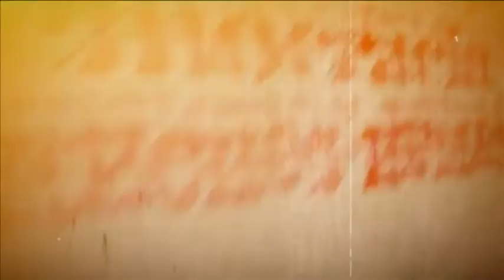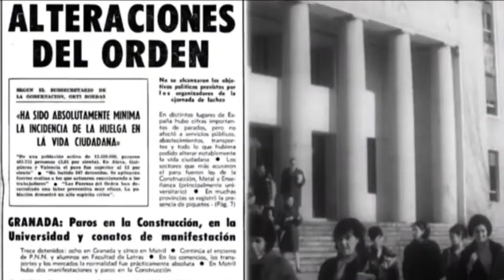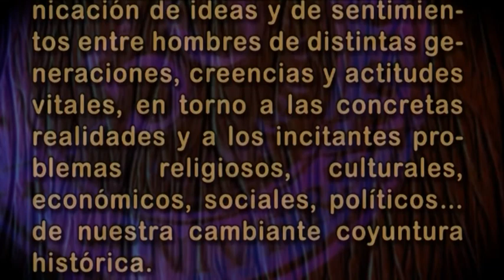19-07-2013. NOTICIAS. Cuadernos para el diálogo.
NOTICIAS. Cuadernos para el diálogo.

Hace ya 50 años que salió a la calle el primer número de una revista llamada Cuadernos para el diálogo. Una revista que abrió un espacio para la reflexión política y el diálogo entre distintas tendencias e ideologías, lo que supuso un revulsivo en la España de los últimos años del franquismo.

Participan:
Juan A. Gimeno Ullastres, Ignacio Camuñas Solís, Elías Díaz García, Raúl Morodo Leoncio, Guadalupe Ruiz-Giménez Aguilar, Carlos María Bru Purón, Eugenio Nasarre Goicoechea, Salustiano del Campo Urbano, Mercedes Aguilar, José Mª Gil-Robles Gil-Delgado, Juan A. Ortega Díaz-Ambrona, Rafael Arias-Salgado, José Luis Sanpedro Sáez, Cristina Almeida Castro.

Producción y realización: CEMAV